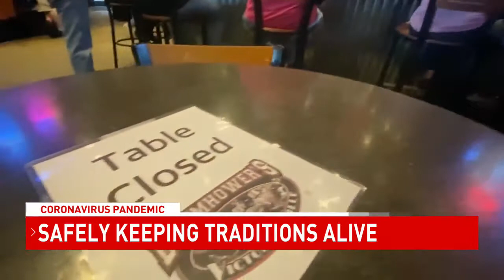Alabama, Auburn fans find ways to watch their favorite teams - NBC 15 WPMI